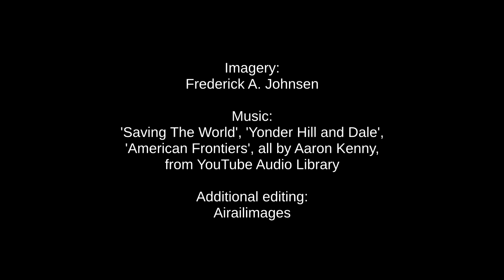Stearman N2S and Cessna 140 Over Idaho - Puget Sound Antique Airplane Club (PSAAC) Air Tour 2021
Ride along in an open-air Piper Super Cub as we photograph a pair of vintage classics over Idaho during the Puget Sound Antique Airplane Club's 2021 Air Tour visit to Nampa, Idaho on 12 and 13 July. You can feel the joy and passion for flight and classic aircraft exuded by these pilots. We're glad you are watching the Airailimages Channel on YouTube. How about a big Thumbs Up for this video? We appreciate it.